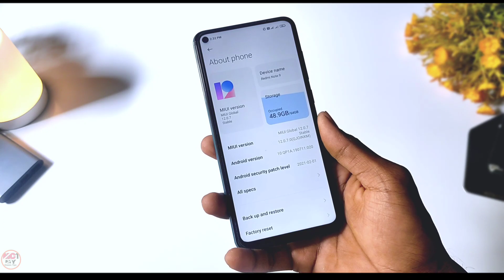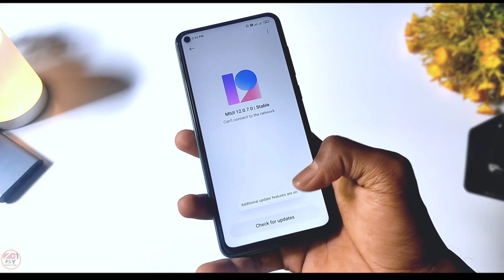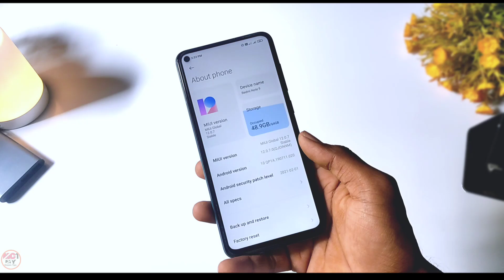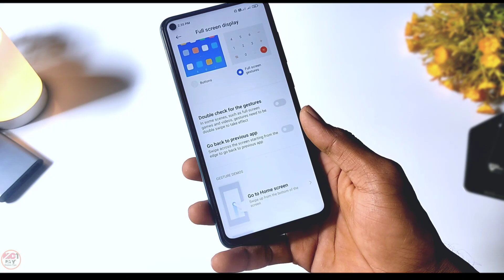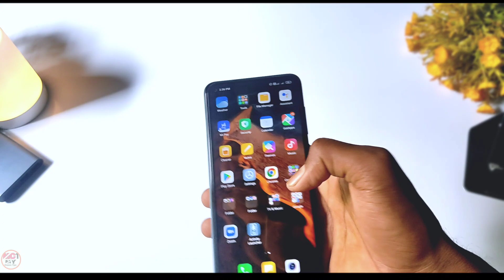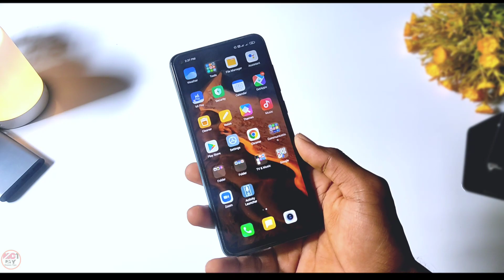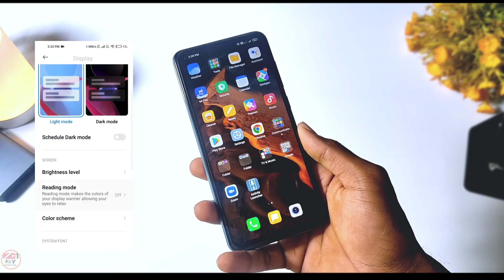Redmi Note 9 MIUI 12.0.7.0 Remove 3 Feature | Removed Some Feature Redmi Note 9 Device 🤬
About Video:-
Hello Guy's Welcome back To another Brand new video. so guys aaj ke is video ke andar, me aapko redmi note 9 ke new update MIUI 12.0.7.0 ke andar kuch feature ko remove kiya hai to usake bare me bataunga.

cover Topic:-
Redmi note 9 MIUI 12.0.7.0 update rolling out
MIUI 12.0.7.0 full review
MIUI 12.0.7.0 Some feature remove
MIUI 12.0.7.0 Full screen gasture remove
 Redmi note 9 MIUI12.0.7.0 Use New Control center option Remove
 Redmi note 9 MIUI12.0.7.0 Floating Window Remove

Guys please support.